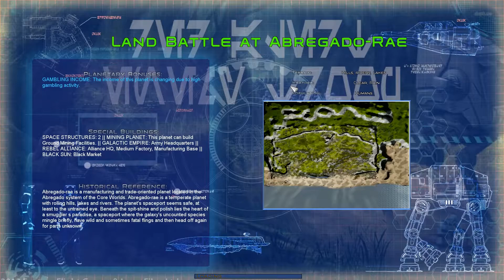Let's Play Star Wars Empire at War Awakening of the Rebellion 2.8.2 (Rebels) Part 42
Welcome to my Let's Play of Empire at War Awakening of the Rebellion mod version 2.8.2. In this campaign, I will be playing as the Rebels, bringing hope to all the oppressed people throughout the galaxy.

In this part, I start to move my forces to take out the remaining core world holdouts while I pump out more New Republic vehicles.